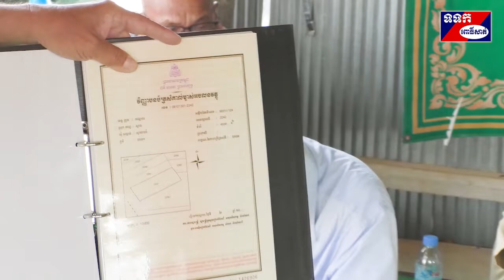ដីកសិកម្ម និងលំនៅឋានភូមិជីចេះ ក្នុងឃុំស្នាអង្សា ត្រូវបានប្រជុំផ្សព្វផ្សាយប្រកាសកំណត់តំបន់ វិនិច្ឆ័យ